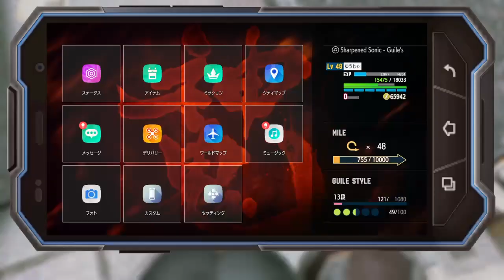Street Fighter 6 🌼*･🌼*･🌼*･⭐︎ 𝓦𝓸𝓻𝓵𝓭 tour